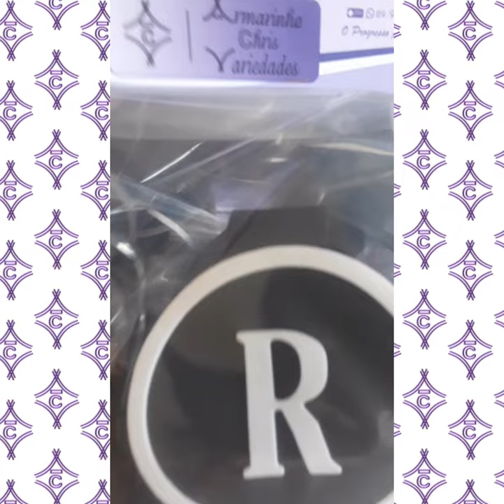Representação de teclado de máquina de escrever